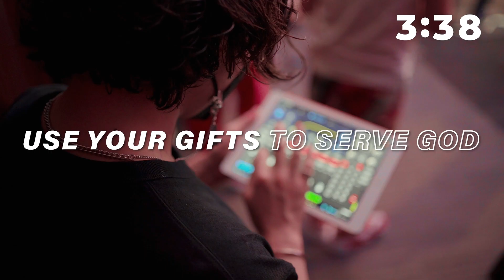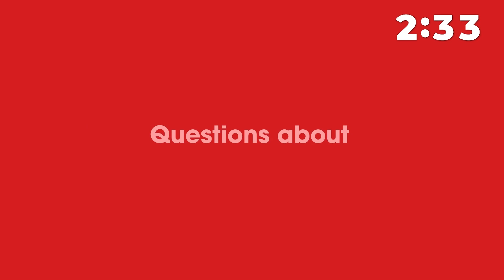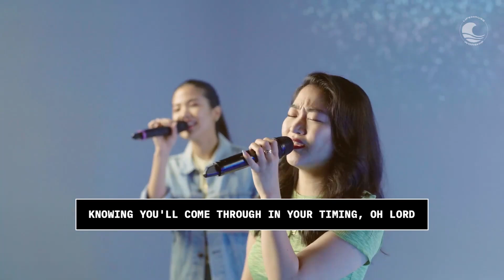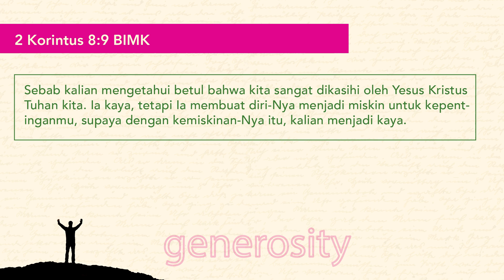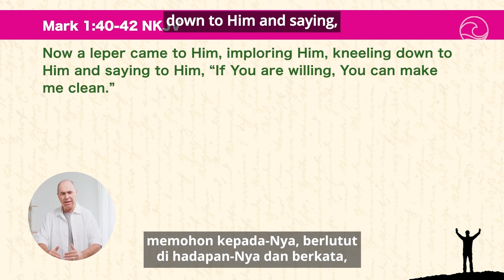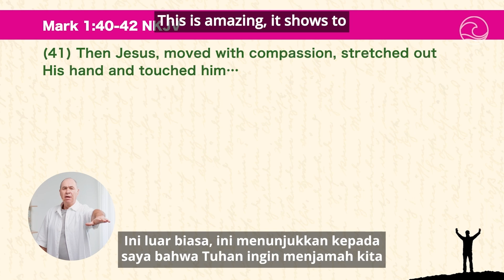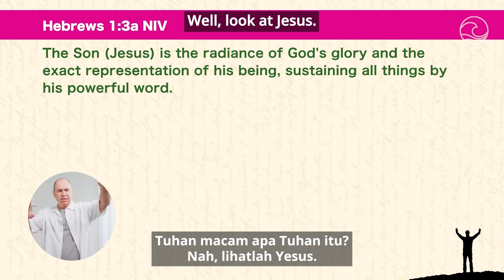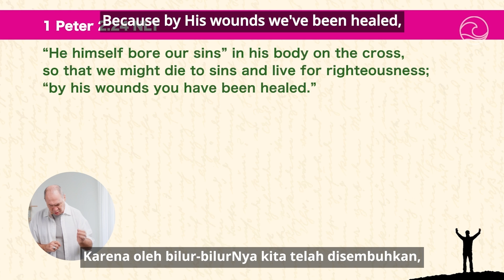God's Healing Power part 1 - Kebaktian Indonesia - 7 Juli 2024